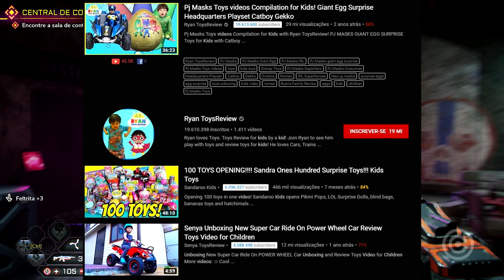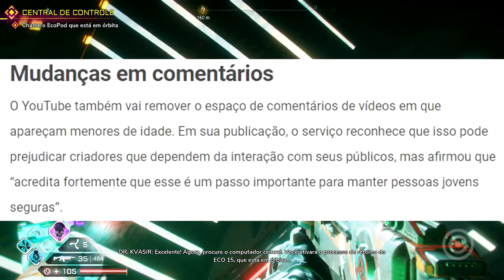Youtube PROIBE menores em LIVES e em COMENTÁRIOS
Com novas políticas do Youtube chegando na plataforma e impedindo menores de fazerem lives sozinhos ou comentários em vídeos com menores, o que isso significa para nós?

✦✦9 de junho (Domingo)
►Xbox — ⏰17h00
►Bethesda — ⏰21h30
►Devolver — ⏰23h00

✦✦10 de junho (Segunda)
►PC Gaming Show — ⏰14h
►Ubisoft — ⏰17h
►Square Enix — ⏰22h

✦✦11 de junho (Terça)
►Nintendo — ⏰13h